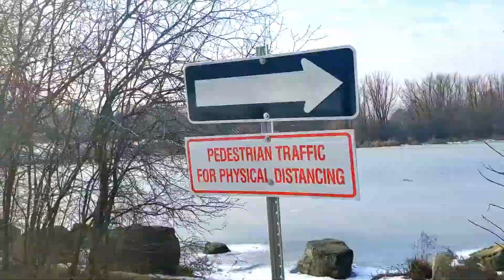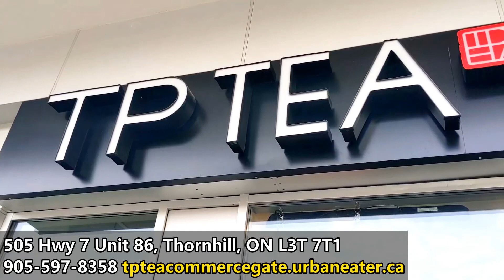【尋找多倫多美食】EP.12 - 嚴寒裡的和暖一天 用優惠券試漢堡包店 還有我的最愛 鐵觀音拿鐵+咖啡晶鑽 Big Smoke Burger + TP Tea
*這是一條自費試食的影片, 所有意見純屬個人意見*
*本影片是以廣東話為主, 如需要字幕服務, 請按 "齒輪鍵" 選擇你的語言*

Hello, 歡迎收看我的視頻!

難得在嚴寒的冬天裡有一個零上的溫度和一個溫暖的太陽, 如果不外出逛逛真的有點對不起自己, 所以我決定去走一圈, 然後去試一間漢堡包店, 之後再去買一杯我最喜歡的鐵觀音拿鐵, 好好享受一下這和暖的天氣。

如果想看到更多的幕後花絮可以去 Instagram 或 Facebook @doitwithb 關注我的個人專頁

*Subtitles are available for this video, please click on the "Gear" icon to choose the language*

Rarely you get above zero temperature in these harsh Winter weather, it is imperative that I go out for a walk, then go try out this nearby burger joint, and then finish off this nice day with a cup of Iron Goddess Latte.